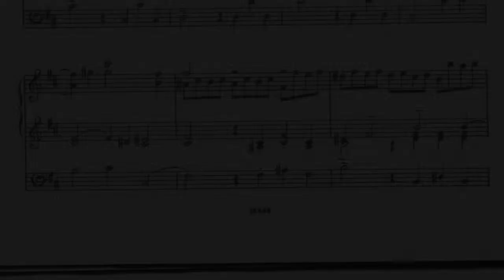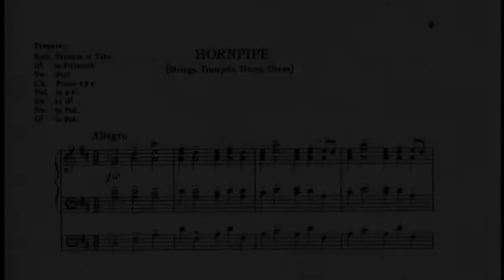G.F. Händel, Watermusic - Hornpipe on organ by Simon Stelling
Played on The Steinmeyer Organ (Steinmeyer orgel) in Alphen aan den Rijn. This organ is the only Dutch organ from Steinmeyer in it's original condition. It was build in 1922.

The instrument contains two keyboards, and a pedal. It has 38 organ stops. Here are three websites containing information about this organ:

Thanks to Stan Krohof for editing.